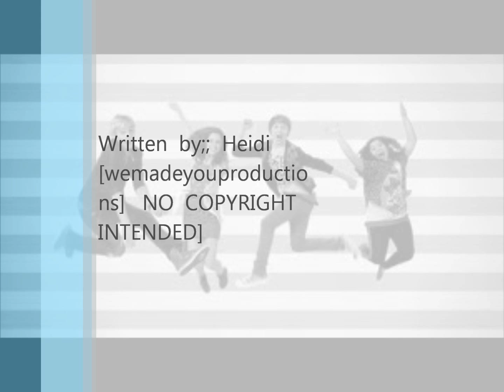Austin and ally ep.33. [date with Austin]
Ally;; so  why  do we   care if you have pictures?

Bridgit;;[smiles  evily]   ''you  care  because  i can leak the pictures and ruin Austins career!''

Austin;;;  Alright  what  do we half to  do for you to delete the pictures

Bridgit;;[touches his  shoulder]  ''you  have to go on a date with me''!

Austin;;; OKay thats not happening! SO  what else can  we do?

Bridgit;;[smiles evily  again]  'Nothing  that is  the only thing you can do''!

Austin;; ''okay  fine''... ill go on  ONE  DATE WITH U!

Ally;;[looks   jealous]

Bridgit;;[smiles in victory]  YES!  pick me  up at 8!  [kisses his cheek]

Austin;;eww! [wipes  it off]

Ally;;[kisses  the  cheek that  bridgit kisses]  Better?

Austin;;[touches his cheek] MUCH!

At the date with Bridgit and Austin.
Austin;;[checks his watch] Yes shes late!. [tries to leave]

Bridgit;;[pushes him back to his seat]  ''IM HERE''!

Austin;;; Great!  [sarcastic]

Ally/  Trish/ Dez;; [behind the  bushes  spying on the  so called  ''date' with Austin and Bridgit]

Austin;; so lets order some dinner.

Bridgit;;  Okay  grabs  his  hand... [smiles at him]

Austin;;[smiles  back Akwardly/ removes her hand]  Umm.. [tells  the waitor] I  will have  the
chicken fingers.

Bridgit;;; ill have  what  my  Man is  haveing.. [winks at Austin]

Ally;;[jealous]  I know she didnt  just  call my man her man!  [tries to walk toward them]

Trish;;[pulls her back]  Ally if Bridgit  finds  out  we are  here she is going to think we are  trying to  scam  her  and  Austins  '''date''' [air  quotes]  And then she wont delete the pictures!!

Ally;; i guess  your  right!

With Austin and bridgit... [ a few  feet  away]
Austin;; [tells the waitor] shes not really my girlfriend... so...

Bridgit;;[frowns]  well  get our food!

Waitor;; [leaves]

Bridgit;;; BABY?

Austin;;  [ignores her]  so Bridgit... isnt it  nice outside?

Bridgit;; [grabs / kisses  both his hands  yes  it is]

Austin;; [laughs  Akwardly.. [removes  his hands]..  Waitor!  ''please  hurry  up with the food''

Waitor;;[yells]  ''Will do!'

[behind the  bushes with ALLY,  trish and dez]

Dez;;[eating pizza] i feel bad for Austin.

Trish;; me to..

Ally;; me three... i so badly  want to get  him out of this... but hes doing this  for us...

Trish;;;; yep just remember that.

Dez;;[mouth  full of pizza]  ''yep'!

Trish/  DEZ;;[HUG]

With Austin and Bridgit.

Waitor;;[brings the  food]

Austin;;[eating]

Bridgit;;[stareing at him like a lunatic]

Austin;;;  [uncomtherable] umm why dont you start  eating?

Bridgit;;  ''Great idea'' [grabs one of austins  chicken fingers  that he was about to eat]

Austin;;[looks at her like WTF]  Here [passes his plate to her]  IM  full!

With  trish  deZ,  Ally

Ally;;[did  you guys see her take his chicken finger?]

Trish/ Dez;; [makeing  out not   paying  attention to spying on  the  date like Ally is]

Ally;;[looks at them] Nevermind.

2 hours later. [After the date]

Austin;;[hugs  Ally]  THAT was  a nightmare!

Ally;;[hugs back] Yea babe, glad its done.

Bridgit [deletes  the photos]

The next dAY at the sonic boom.

Bridgit;; [has   her back  turned  to Austin  wearing a big that looks like Allys hair]

Austin;;[walks in] Hey babe. [tries to kiss her]

Bridgit;;[turns  around]  '''Hey baby!''

Austin;;;[turns around and screams. ''''AHHHHHHHHHH!